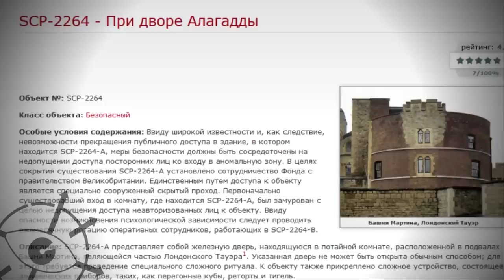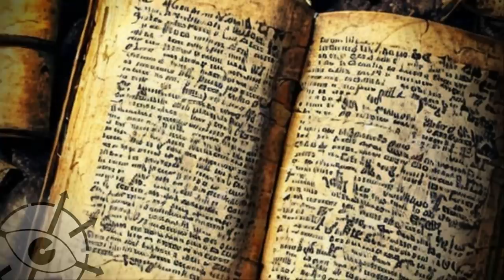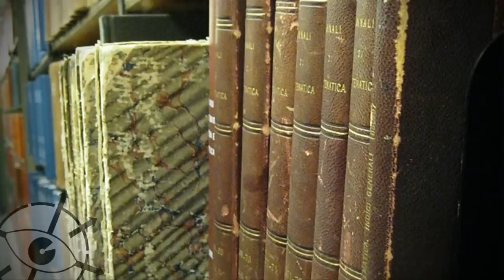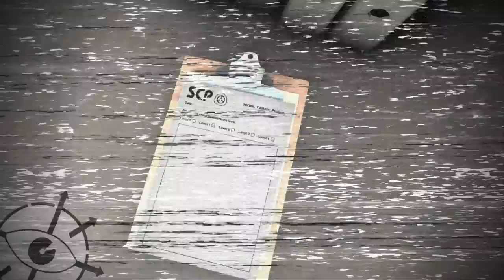Алагадда в мирах SCP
Алагадда это измерение мира SCP, в котором стоит целый город, соединенный наверное со всеми мирами мультивселенной.
С ним связанны SCP-035, SCP-049 и многие другие.